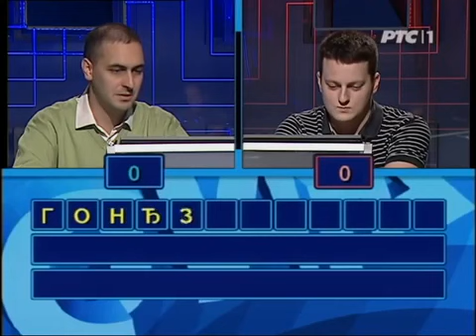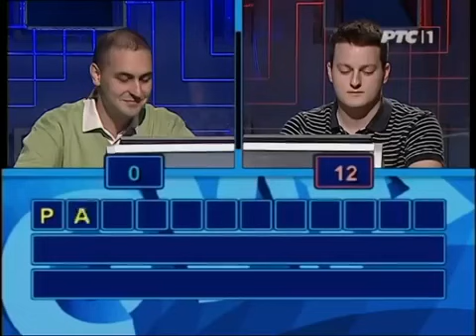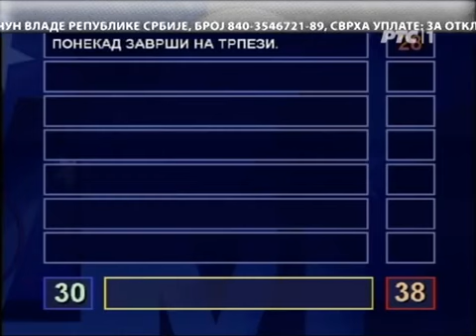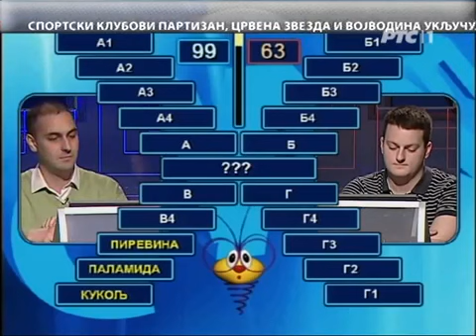Slagalica 16 05 2014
84  ciklus   14  emisija

lyrics:
Arr:
Video